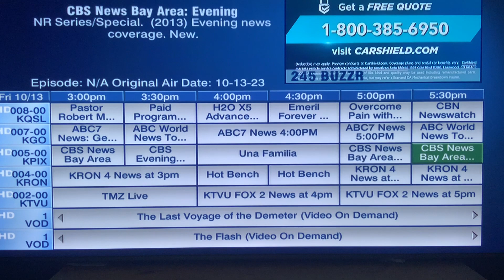TPIR, LMAD, Jeopardy, TPIR At Night, Raid The Cage ( premiere ) ALL-NEW today Friday October 13🏆👍❤️